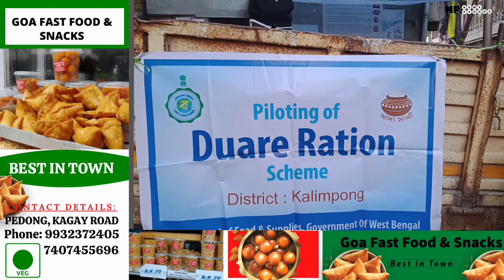पश्चिम बंगाल सरकारको योजना, दैलोमा राशन अंतर्गत आज पेदोङ्ग बाट बसन कानु अनि टोली राशन बाटन सम्दोङ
पश्चिम बंगाल सरकारको योजना, दैलोमा राशन अंतर्गत आज पेदोङ्ग बाट बसन कानु अनि टोली राशन बाटन सम्दोङ परिषरमा।